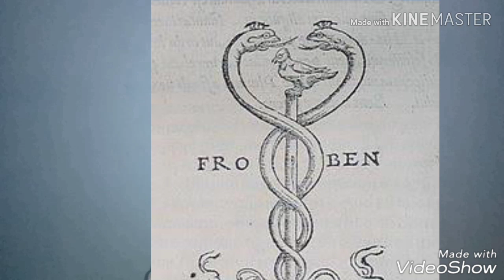Medical symbol|secret behind using this symbol|Hindi| Dr Nawaz